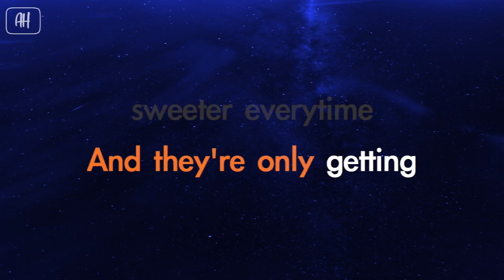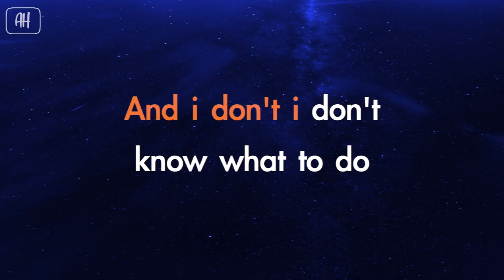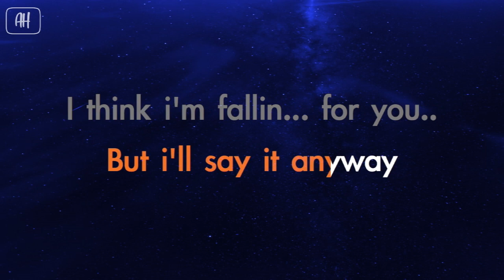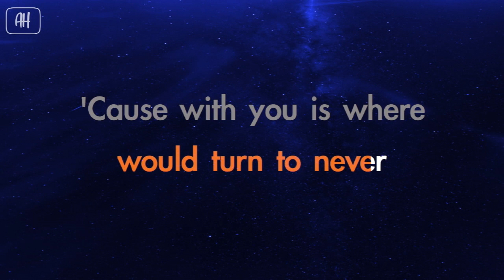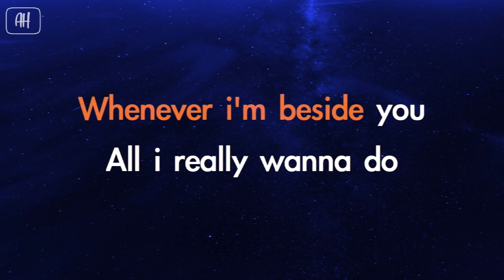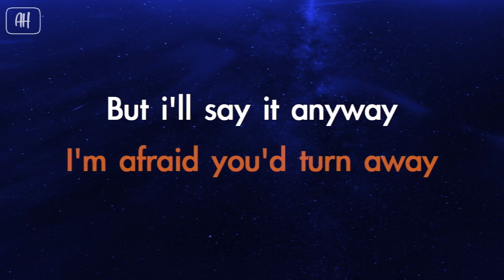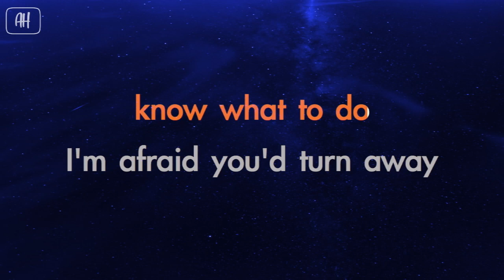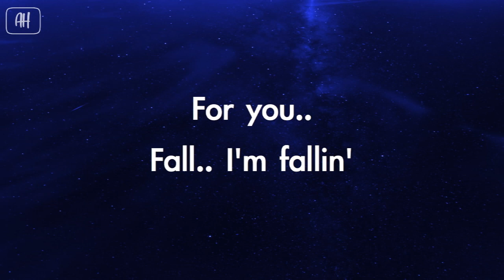Janno Gibbs - Fallin' (Karaoke/Acoustic Instrumental) [Female Key]